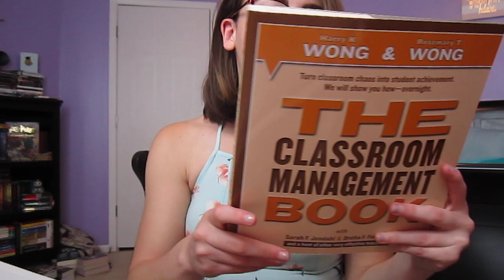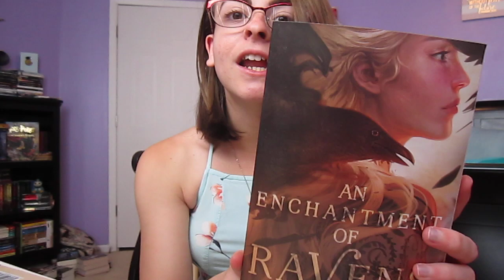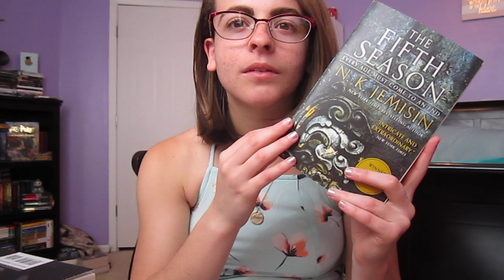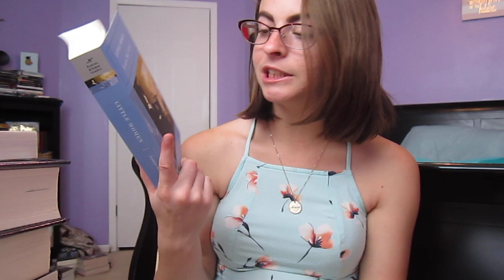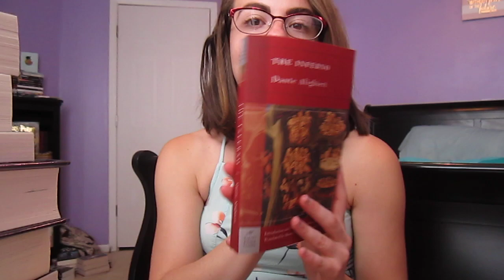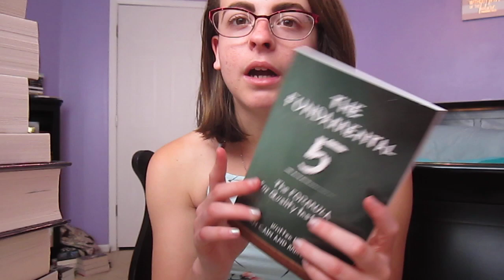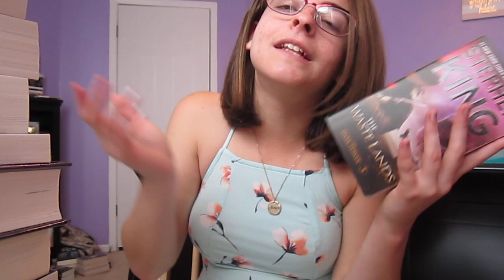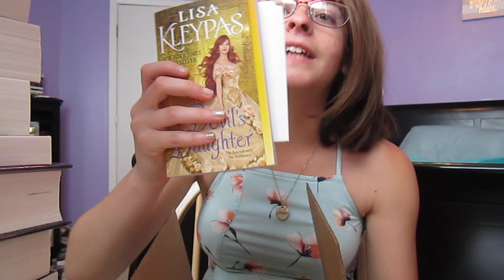Giant Book Haul (Part 1)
~Have you read any of these books? What are some of your favorite elements in a thriller? Let me know down below in the comments!

~Want to purchase these books? If you click this link it will take to my copy of The Wastelands by Stephen King. I get asked a lot of questions but where to purchase these specific editions.